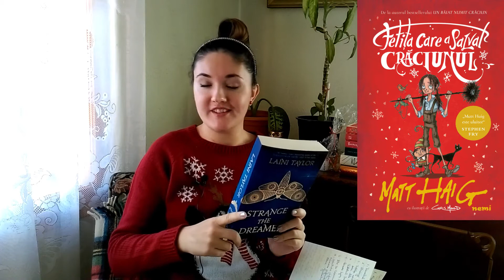'TIS THE SEASON Book Tag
Ho ho ho, ce mai faceți, dragii Moșului? 🎅 😃

Azi vin în întâmpinarea voastră cu o leapșă pe care am împrumutat-o de pe booktube-ul din afară. Sper să vă placă răspunsurile mele și le aștept cu mare nerăbdare și pe ale voastre!

⛄Întrebări⛄

1. Ai o lectură de iarnă preferată?
2. Caută o carte cu albastru pe copertă.
3. Caută o carte pe care ai folosi-o ca stea în vârfului bradului de Crăciun.
4. Alege un loc fictiv care ar fi perfect pentru o vacanță de iarnă.
5. Alege un personaj fictiv pe care l-ai lua cu tine în vacanța de iarnă.
6. Numește o carte de pe wishlist-ul tău de Crăciun de anul acesta.
7. Băutura, mâncarea și filmul preferate pentru vacanța de iarnă.